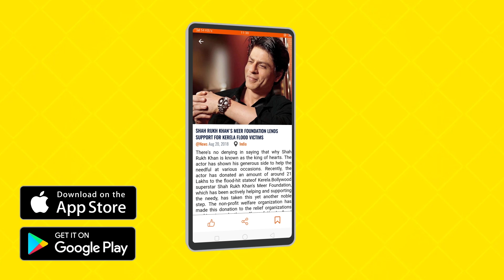Chandigarh | Anmol Gagan Maan | New Punjabi Song | Latest Punjabi Song 2019 | Punjabi Songs | Gabruu